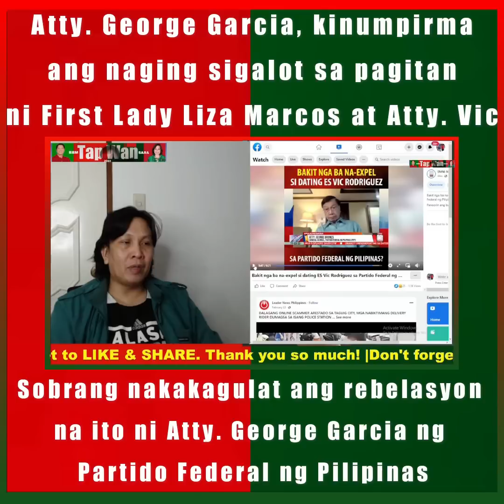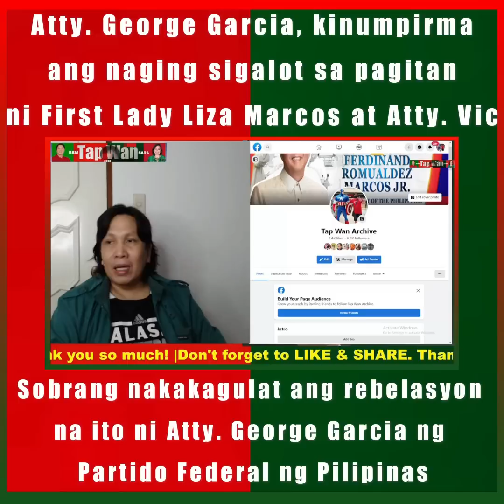Sobrang nagulat ako sa rebelasyon na ito sa pagitan ni First Lady Liza Marcos at Atty. Vic Rodriguez